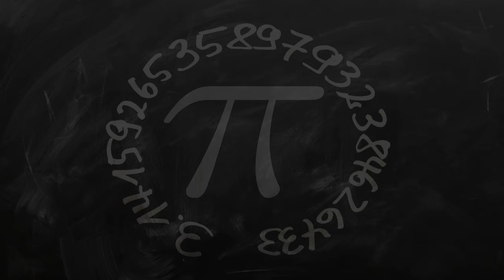Blind School in West Yorkshire, United Kingdom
Must Watch…. Best Blind School in West Yorkshire, United Kingdom

This list of Best Blind School in West Yorkshire, United Kingdom has been compiled by our Education experts after online / offline research combined with the reviews from our users. If you know any institution that we missed, please mention in the comment box below. This list will be updated from time to time.

List:

Leeds Society for Deaf and Blind People (LSDBP)
St Mary's St

R N I B
The Social Sciences Building, University of Leeds

National Federation of the Blind UK
215 Kirkgate

Halifax Society For The Blind
36 Clare Rd

Association Of Blind Asians
55 Harehills Ave

RNIB
Fairfax House, Merrion St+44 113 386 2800

The Barnsley Blind & Partially Sighted Association
22 Regent St

Leeds Blinds
Blinds shop

Blinds Valley Huddersfield
Blinds shop

Hudson Blinds & Shutters
Blinds shop

Guide Dogs
SHIRE VIEW, 72 Headingley Ln.

Fulneck School
Fulneck

The Whitfield Centre, Society for the Blind of Dewsbury, Batley and District
180 Soothill Ln

Beechwood Blinds
Blinds shop

St John's Catholic School for the Deaf
Church Street, Boston Spa, Wetherby

William Henry Smith School
Booth Royd Ln

The Blind Factory Leeds
Unit 28, Penraevon Industrial Estate, off Jackson Rd, Meanwood Rd

S E N S E
Ashley Green

Blinds R Us 1986 Ltd
42 Primley Park Ln

Commercial Blinds UK
Penraevon Industrial Estate, Penraevon Ave